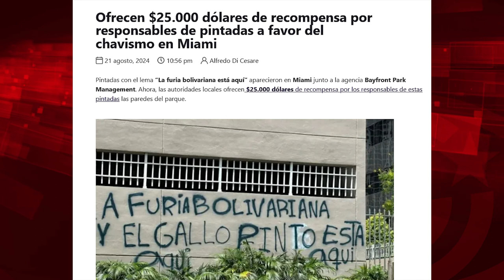Libertad en Miami: a la caza de autores de pintadas chavistas y letreros de Viva Fidel